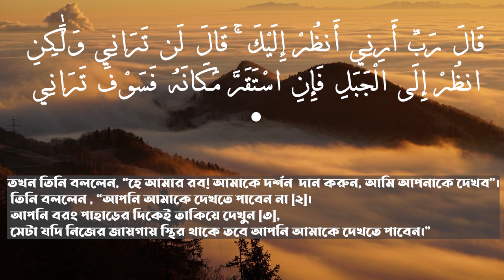আধ্যাত্মিক জ্ঞান সম্পর্কে বুঝুন - সম্পূর্ণ বয়ান - শায়খ ড. মুশতাক আহমদ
আমাদের সাথে যুক্ত হওয়ার লিঙ্ক

হযরত শায়খ আল্লামা ড. মুশতাক আহমদ।

ডেপুটি ডিরেক্টর,
ইসলামিক ফাউন্ডেশন, ধর্মবিষয়ক মন্ত্রণালয়, গণপ্রজাতন্ত্রী বাংলাদেশ সরকার।

খানকা শায়খ যাকারিয়্যা ঢাকা, বাংলাদেশ
মুহতামিম,
জামিয়া শায়খ যাকারিয়্যা ঢাকা,
কাচকুরা, উত্তরখান, ঢাকা, বাংলাদেশ
খতিব,
তেজগাঁও রেলস্টেশন জামে মসজিদ কমপ্লেক্স।
শাইখুল হাদীস,
তেজগাঁও রেলওয়ে জামিয়া ইসলামিয়া, তেজগাঁও, ঢাকা

বি:দ্র: প্রতি ইংরেজী মাসের ১ম শুক্রবার জামিয়া শায়খ যাকারিয়া -উত্তরখান-কাঁচকুড়া-ঢাকা তে এবং
২য় শুক্রবার তেজগাঁও রেলস্টেশন জামে মসজিদে বাদ আছর থেকে ইশা পর্যন্ত ইসলাহী মাহফিল/শবগুজারী হয় । আপনার সবিনয় দাওয়াত রইল ।  র্সাবিক যোগাযোগ, ০১৭৬৪০১৫৮৬৭, ০১৭৩৩৫৪৯৩৫৪,